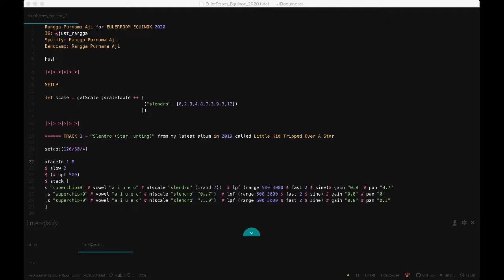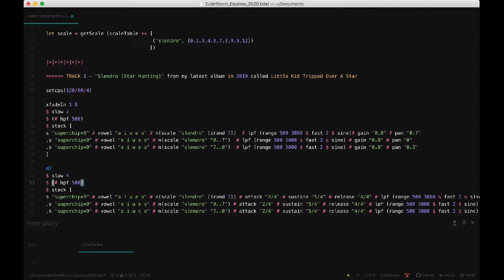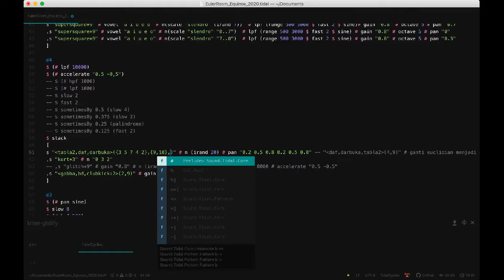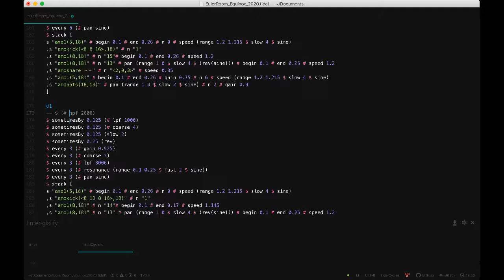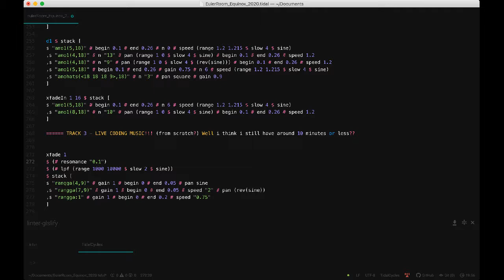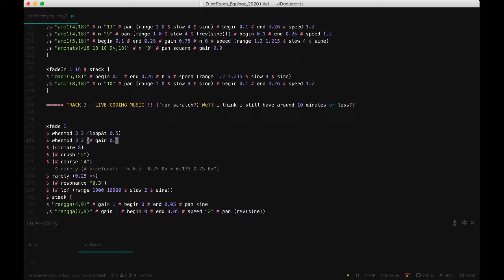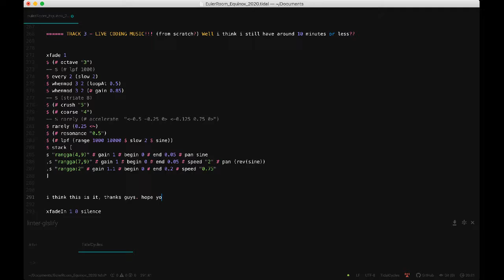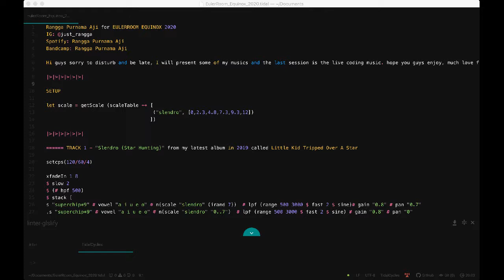Eulerroom Equinox 2020 - Rangga Purnama Aji - 20 March 2020 12:30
Eulerroom Equinox 2020 live performance by Rangga Purnama Aji from Yogyakarta, Indonesia

A solo prepared live coding music set with TidalCycles. Presenting a live coding music from scratch and also my latest music work using TidalCycles.